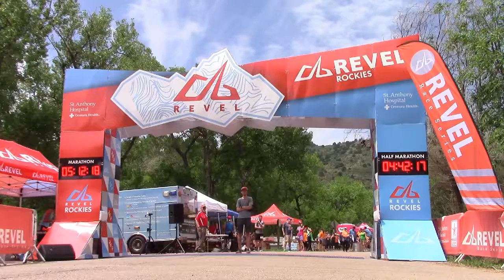2017 REVEL Rockies Marathon: Tsehay Villeza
Tsehay Villeza in the 2017 REVEL Rockies Marathon.